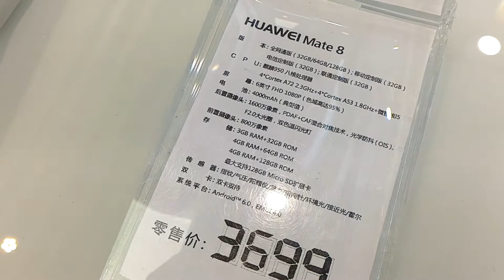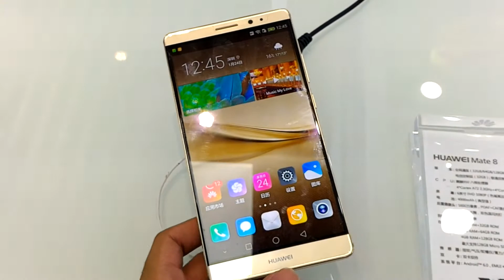Huawei Mate 8 Quick Hands-on